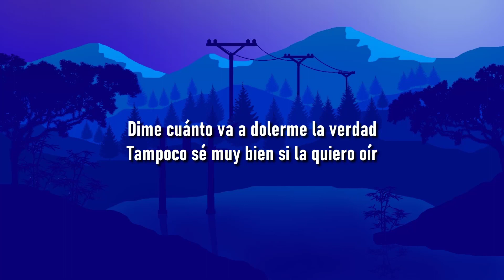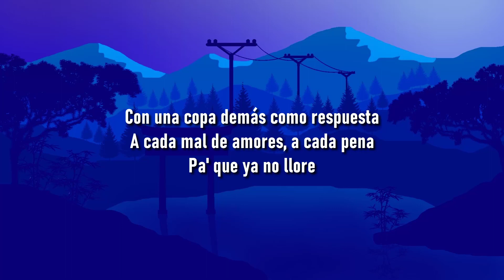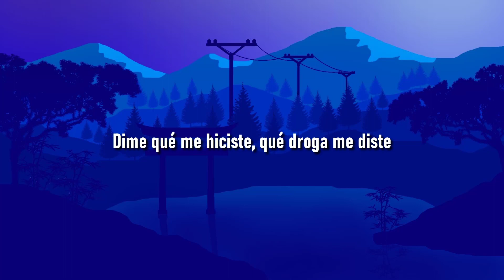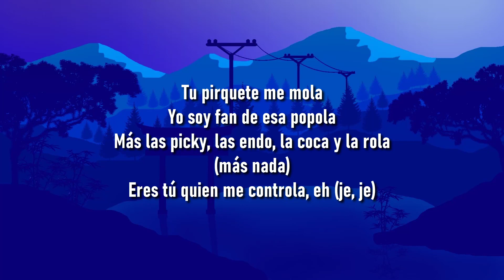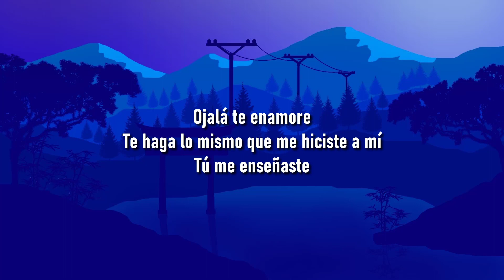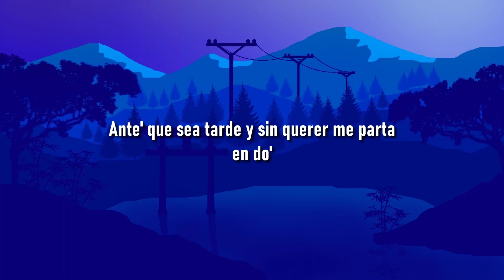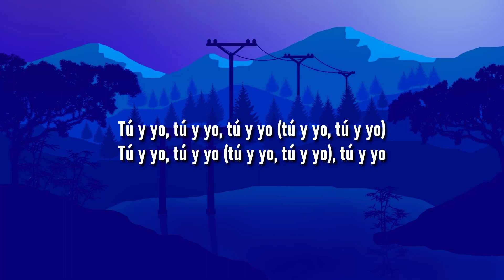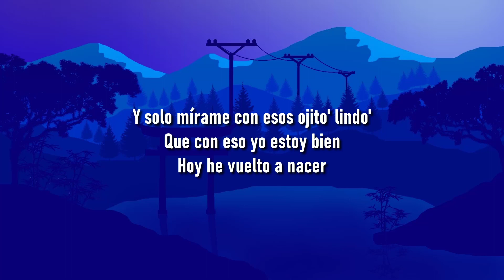🎵 Pablo Alborán, María Becerra - Amigos (Letra/Lyrics)